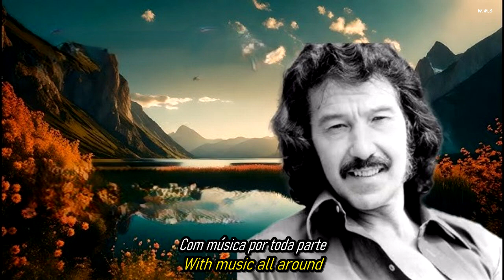Hurricane Smith - My Mother Was Her Name.(Traduzido - Subtitled)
Resumo do Significado:
A música é uma homenagem à mãe do narrador, destacando a simplicidade e a dedicação de sua vida. Ela é descrita como a alma da família, trazendo alegria e conforto sem precisar de reconhecimento especial ou fama. O foco é sua devoção como esposa e mãe, uma figura central e inspiradora que, apesar da vida simples, encheu o lar de amor e música.